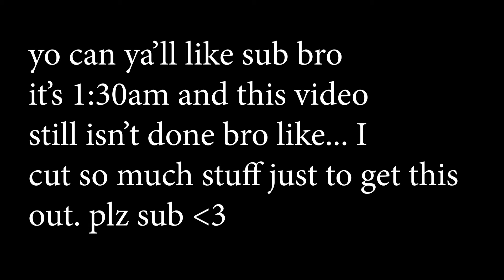We weren't supposed to win, but then We Dominated.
We weren't supposed to win, but then we dominated the whole event. I played Creator Carnage with Chibees, MCMaster, and BlueBearChen! I have serious doubts about us winning, but my teammates thought otherwise. (this video was very rushed if you couldn't tell lol)

I may be a streamer now so...